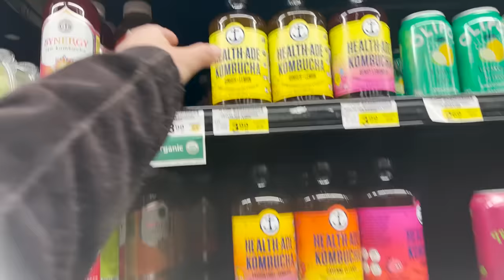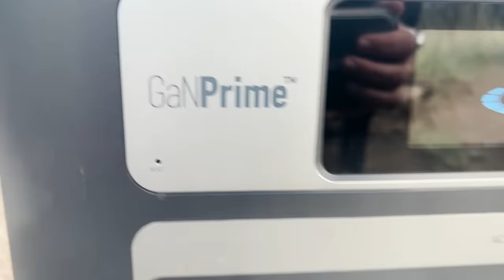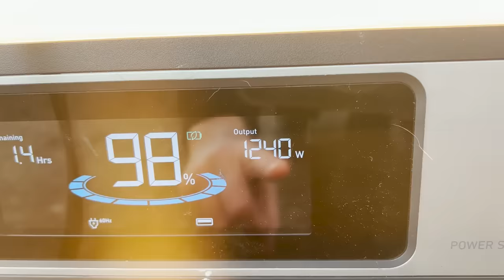Solo Truck Camping // Dealing with Heartbreak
Sometimes you just have to get away from it all... In this video I take my dog and the Land Cruiser and take off into Colorado for a solo overnight. We make my new favorite camp meal, explore sand dunes, find a stunning campsite, and talk about what's on my heart.

*I subbed the Orzo with Near East CousCous Toasted Pine Nut Mix. I was also a bit more liberal with the spices*